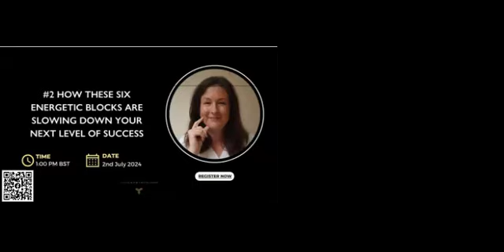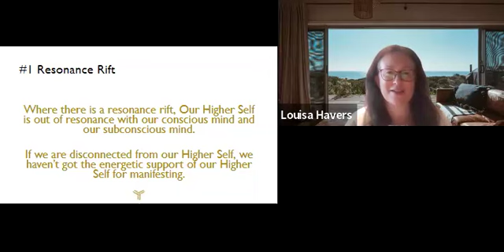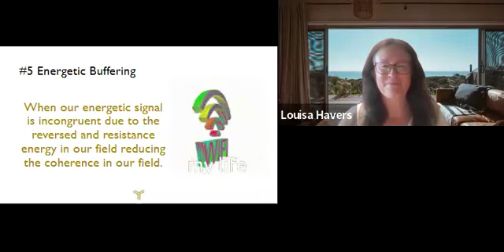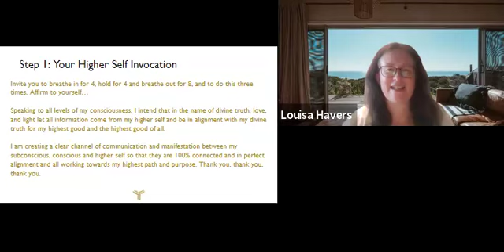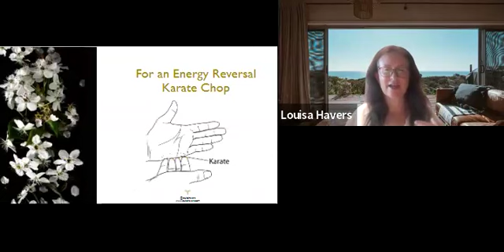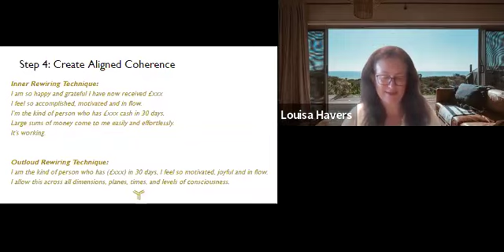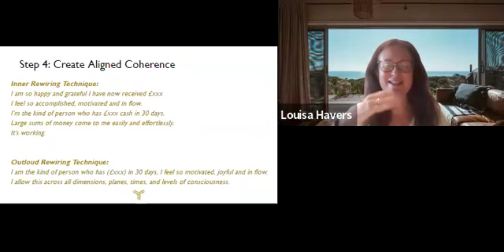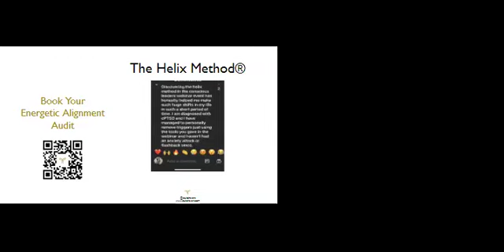#2 Six Energetic Blocks Are Slowing Down Your Next Level of Success | Louisa Havers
Dream Bigger by Louisa Havers

Your Path to Breakthrough Every Ceiling in Life and Business. Enjoy rapid results in the next 30 days.

⭐Monthly Coaching and Wealth Energetics Workshops

⭐ Powerful Akashic Records Activations

⭐ Effective Client Attraction Accelerator

⭐The Internationally Acclaimed 5 Day Breakthrough The Money Ceiling Masterclass

🎁Be the first to receive the upcoming book!

🎁High Vibe Community of Self Aware Entrepreneurs

ALL for $47 a month cancel anytime after initial payment. Join now with the founding member rate, price increases soon!